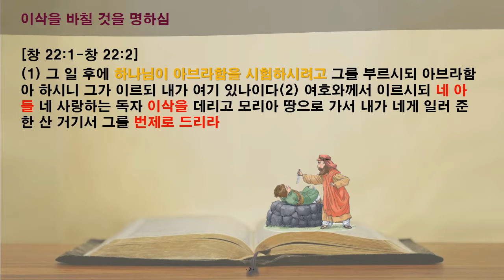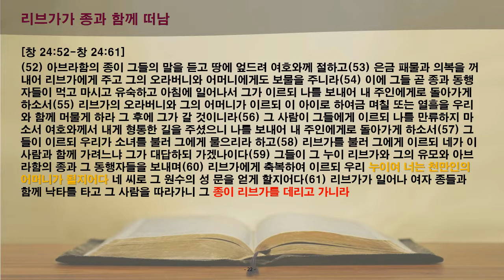함께 읽는 365성경